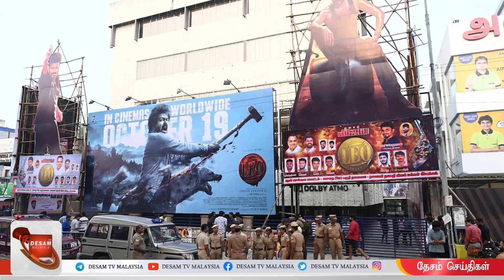21/10/23 Malaysia News மலேசியாவில் Malik Streamsமின் லியோ வெற்றி நடைபோடுகிறது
21/10/23 Malaysia News மலேசியாவில் Malik Streamsமின் லியோ வெற்றி நடைபோடுகிறது